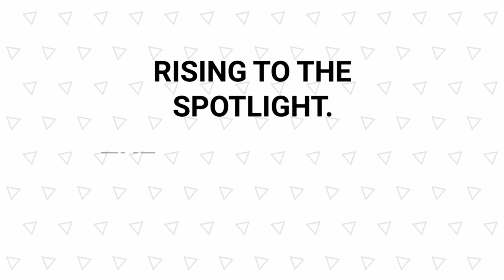The Thrivers Conference 2023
Imagine a space where the brightest minds converge to share their insights, strategies, and secrets for creating lasting impact and fostering wealth creation. This is your golden opportunity to tap into a wealth of knowledge, forge meaningful connections, and chart your course towards a more prosperous future.

I present to you THE THRIVERS CONFERENCE.

Join us as we bring together visionaries, thought leaders, and trailblazers under one virtual roof. The anticipation is building, and we're thrilled to unveil an experience that will empower you to seize the moment and unlock your true potential.

If you're not here, then you're the only one left. Click on the link below to secure a spot for yourself: